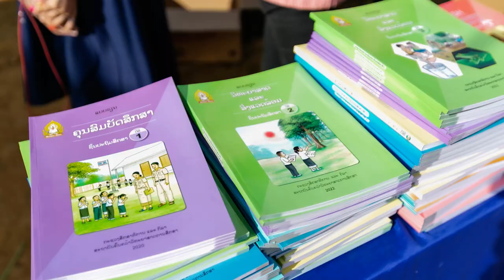武尊選手＆大岩龍矢選手とラオス・ビエンチャンの学校を訪問したら子供達の反応が面白かった【ラオス教育支援プロジェクト】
武尊選手、大岩龍矢選手、ラオスの超人気歌手Nutdaoさん、ラオス国営放送キャスター&俳優のMONさん、優しくて素晴らしい日本人の皆様達とラオスの学校を訪問させていただきました！

私はネタをやらせていただいたんですが、子供達みんないい子で超楽しかったです！子供たちのためにリアルに７代目タイガーマスクになった武尊選手と大岩選手のエキシビションマッチ、子供達にプレゼントなどみんな喜んでもらえてよかったです！子供達の笑顔が最高でした！ラオス教育プロジェクト訪問の様子と子供達の笑顔をぜひご覧ください！

ブログでも詳しくレポートしております

大岩龍矢選手のYouTube